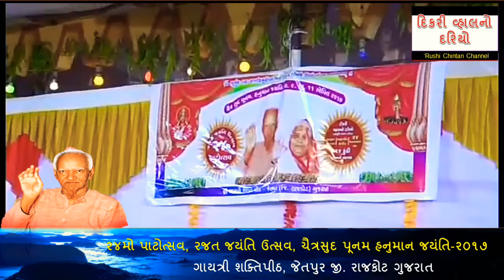દીકરી વ્હાલનો દરિયો નાટક-1 | daughter wahalno daryo | Gayatri Shaktipih Jetpur, motivational stories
motivational stories
gayatri chalisa
motivational video,
motivational video
stress,
spirituality,
vicharon ko kaise control kare
shantikunj video,
dr chinmay pandya,
shantikunj live
motivational speech,
motivational video,
best motivational speech,
motivatinal speech
art of living,
gayatri,
all world gayatri parivar
shantikunj song
gayatri mantra,
gayatri pariwar,
gayatri,
gayatri mantra
spiritual advice,
shanti kunj,
प्रज्ञा पुराण कथा
મહાન સંતો
વિચારક્રાંતિ બુકસ્ટોર

ગુરુદેવને પ્રાણપ્રિય બનો
મારો અજ્ઞાતવાસ અને તપસાધનાનો
દીકરી વ્હાલનો દરિયો
motivational stories
daughter wahalno daryo

દીકરીનો વ્હાલનો દરિયો,દીકરી વ્હાલનો દરિયો ( નિબંધ),ગુજરાતી નિબંધ દીકરી વહાલ નો દરિયો,દીકરી વહાલ નો દરીયો,દિકરી વહાલનો દરીયો,દીકરી,દીરી વહાલ નો દરિયો,દીકરીની ફરજ,દીકરી નો પ્રોગ્રામ,દીકરી ની વેદના,લાડકી દીકરી,દીકરી વિદાય,મા વગરની દીકરી ની વેદના,દીકરીને ગાય દોરે ત્યાં જાય,દીકરી વિશે ગીતો,દીકરી વિદાય ગીત,દીકરી ઘરની દીવડી,દીકરી મારી લાડકવાઈ,દીકરી મારી લાડકવાયી